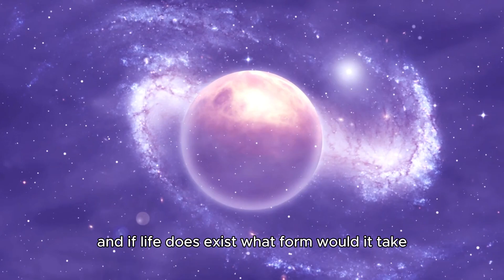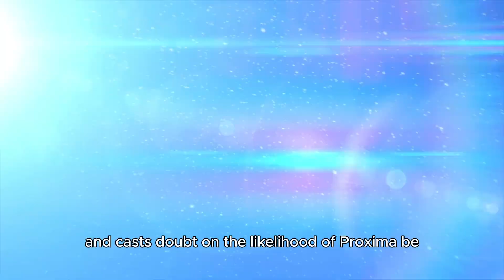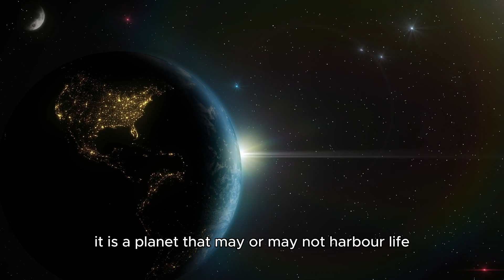James Webb Telescope Captures TERRIFYINGLY CLEAR Image of Proxima B – Are We In Danger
The James Webb Space Telescope has just sent back the clearest and most chilling image of Proxima B we've ever seen—and what it reveals has scientists deeply concerned! 🌌🛸

Could this nearby exoplanet, just 4.24 light-years away, actually host signs of advanced life—or something even more terrifying? In this video, we break down the data, explore expert reactions, and uncover what this means for the future of Earth. 🌍⚠️

🔍 In this video:

What the James Webb Telescope really saw on Proxima B 🔭

Strange light patterns and surface anomalies explained 🌐

Why scientists are sounding the alarm 🚨

Could this be evidence of an advanced civilization? 👽

🧠 Brace yourself for one of the most jaw-dropping space revelations of the decade!